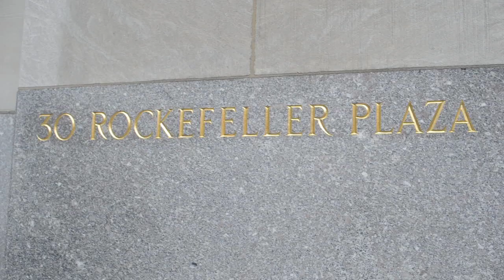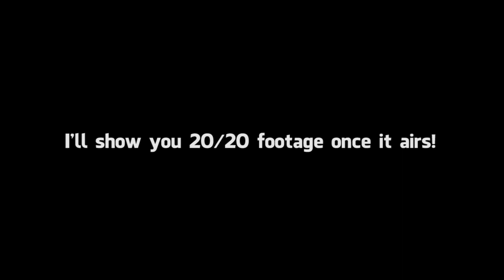Backstage at Today Show and GMA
Taking you guys backstage at The Today Show and Good Morning America...with Grumpy Cat!